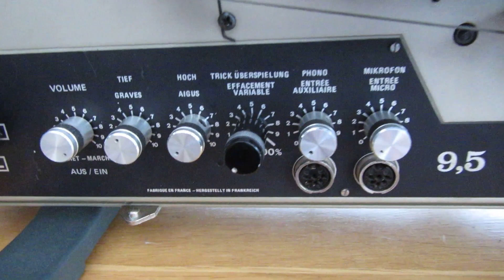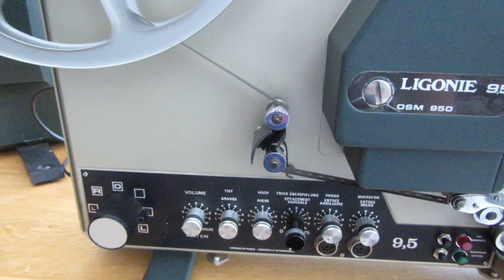Rare Ligonie OSM950 9.5mm Sound Projector Bolex Conversion Optical/Magnetic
This is the earlier Mark 1 9.5mm Ligonie OSM 950 projectors which was converted from the Swiss 16mm Bolex sound projector design by Microtechnica.

It boasted two motors - one to drive the machine, the other for the cooling fan. Running speeds were 18 and 24 frames second there is a side button that lets you control the speed even further.

 The projection lamp was a 24 volt 250 watt .

Spools up to 2000 foot / 600 meters could be accommodated.  The solid-state amplifier provided 20 watts output. It also featured magnetic sound stripe record/playback. Weight was 18Kg.

Tbe optical sound pick up on these is on the wrong side so you have to load the film the opposite way round, never bothered my just means opening titles are in reverse. Never got around to adding the Dove prism.